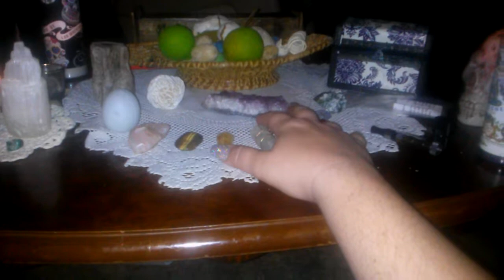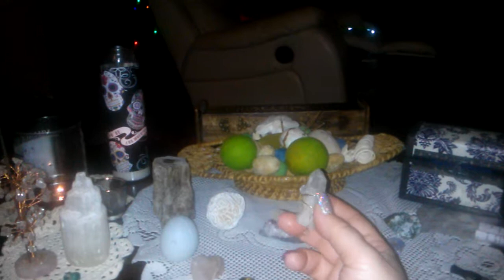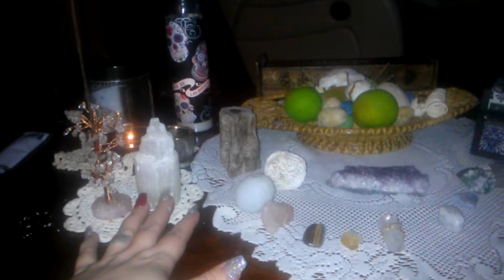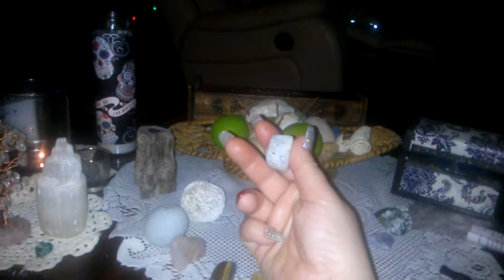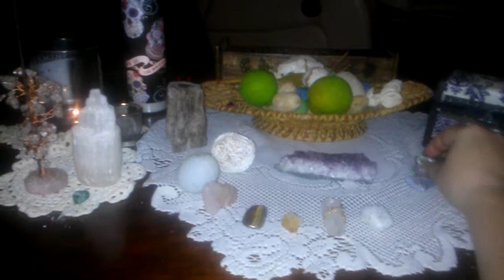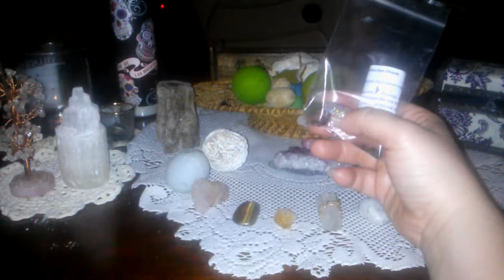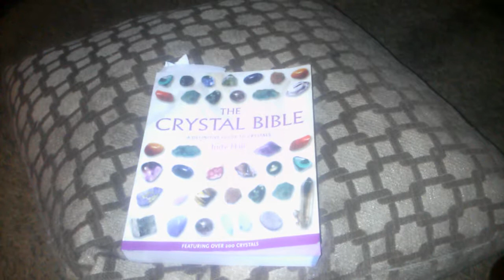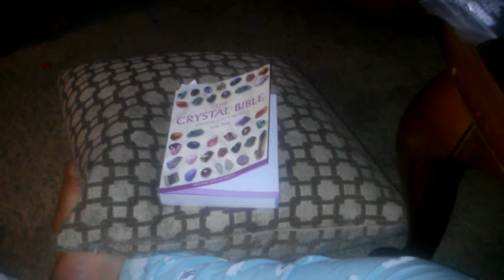newbie to newbie witch Crystals and Stones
Hope you enjoyed my opinion on my favorite Crystals and Stones just remember it's all about what the stones say in feel to you and what is right for you please leave comments below many blessings